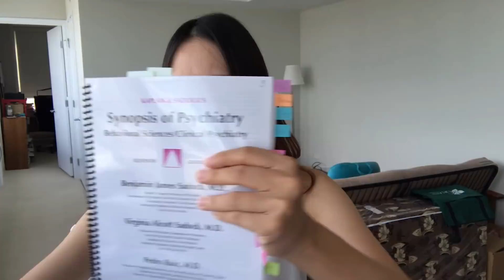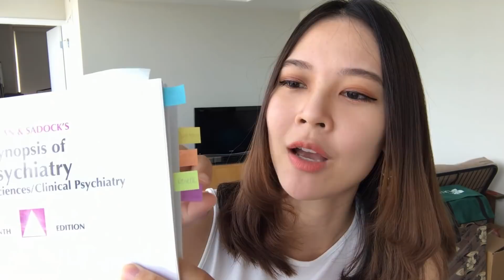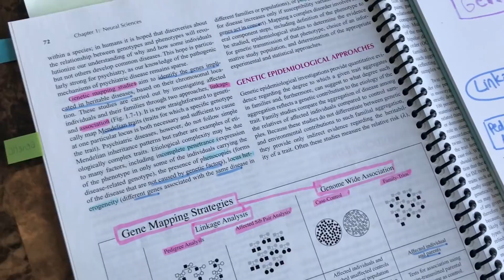เทคนิคการทำช็อตโน้ต | หมอจริง เข้าใจวัยรุ่น Dr Jing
เทคนิคการทำช็อตโน้ต

เพลง All We Had Was Time